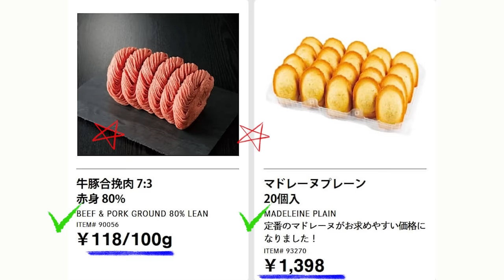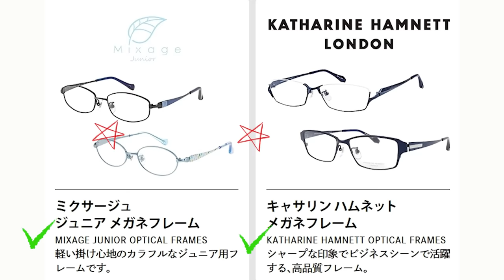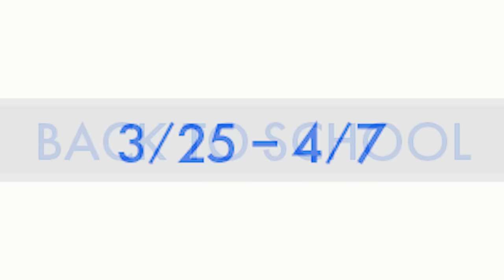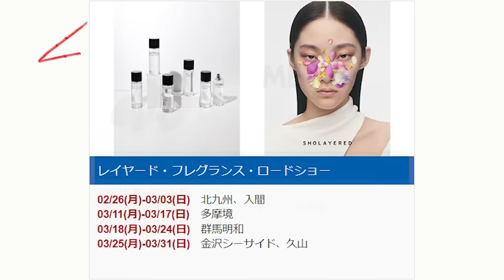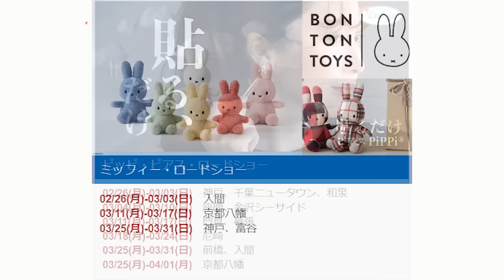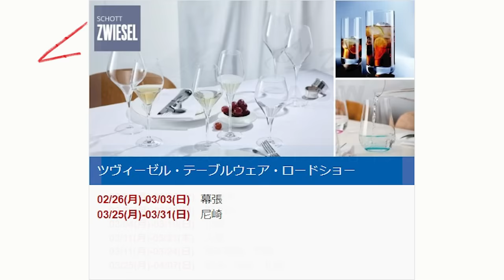【2024 03 29】コストコ magazine セール クーポン 最新 情報 【】